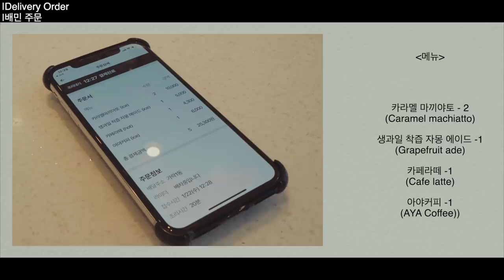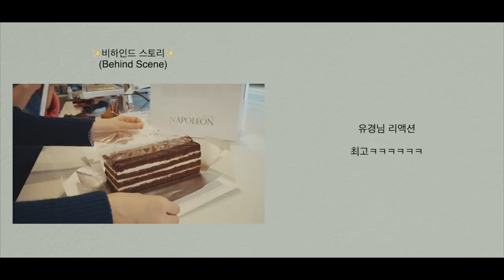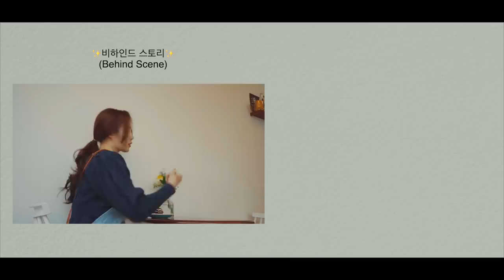Relax with Cute dutch cube latte | Working at Korean cafe vlog in AYA Coffee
hi guys!
Hope you enjoy this series of 'A Day Part Timer'
Love ya😘

[BGM]
Track 1 - Dove laria ce by Silviarita
Track 2 - Wrong roads by Jonezen

[OOTD]
- Gold button twist knit mini OPS
- lesia hidden button fur jacket
- crocodile leather chain backpack

[camera, program]
sony a6400, Finul cut pro